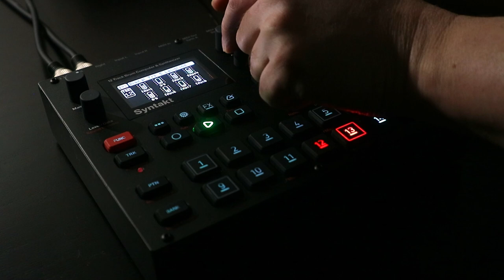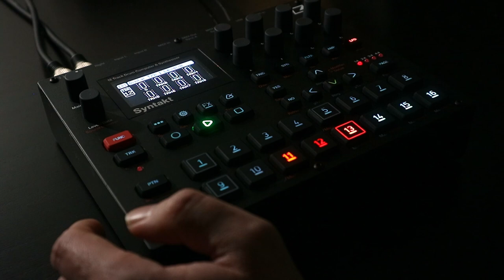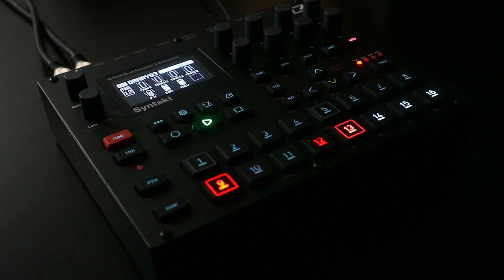Jamuary2023 - Day 03 - Elektron Syntakt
Day 3 and I'm with one of my favourite drone-machines: the Syntakt. I aimed to create something with a little more in terms of rhythmic, pulsating elements and I ended up with a piece that naturally fell into 3 different sections which was a nice surprise and made for a more flowing arrangement as I always felt like I had a destination.

If you want to learn more about how I approach creating drones on the Syntakt I have a video on the subject